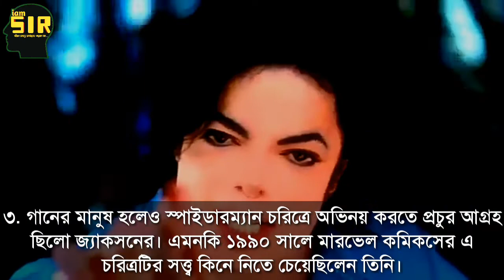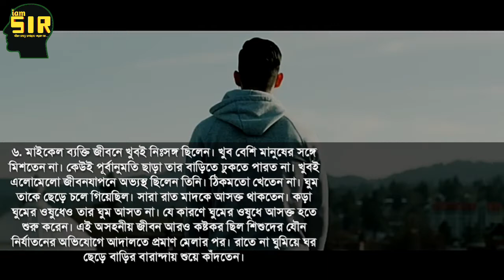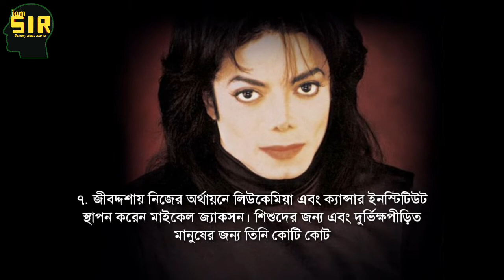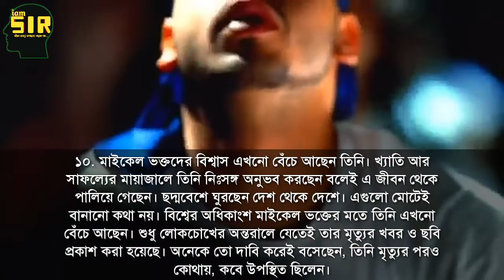মাইকেল জ্যাকসনের জীবনের রহস্যময় অজানা ১০ তথ্য | 10 unknown facts about Michael Jackson Bengali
মাইকেল জ্যাকসনের রহস্যময় ১০ তথ্য | 10 unknown facts about Michael Jackson Bengali

আজকের ভিডিওতে আমি আলোচনা করব,

পুরো ভিডিওটি না দেখলে আপনি বুঝতে পারবেন না বিষয়টি।।।

Voice :- SIR
Video Editing :- SIR,
Video Upload :- SIR